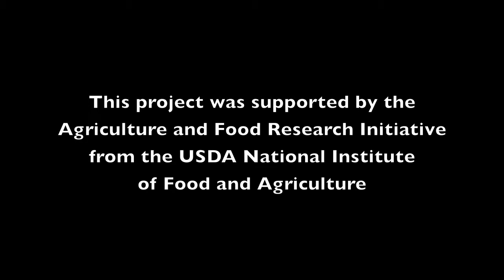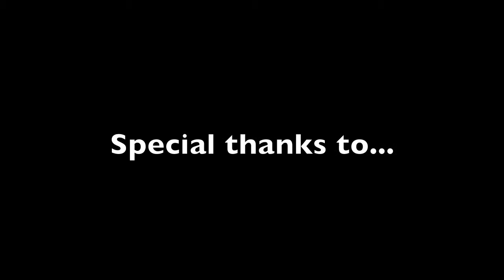Managing Mastitis: Staphlyococcus Aureus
The new UW Milk Quality video series, "Managing Mastitis: The Pathogen Series" brings to light the various pathogens that cause mastitis on dairy farms. Each episode introduces a new pathogen and provides treatment and control recommendations for decreasing the risk of infection within herds. This second episode focuses on diagnosis, transmission, treatment and control of mastitis caused by Staphylococcus aureus.